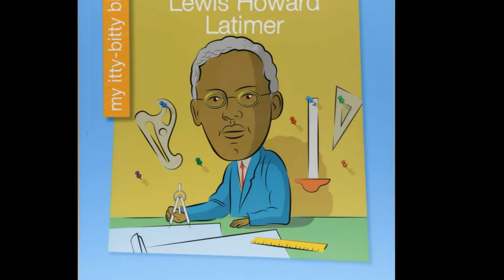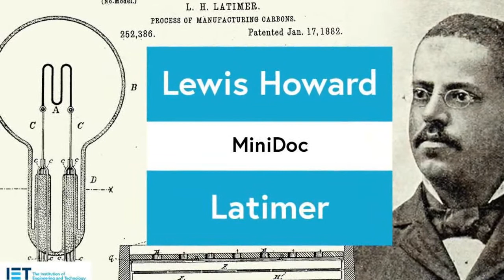Lewis Howard Latimer Biography - History of Lewis Howard Latimer in Timeline